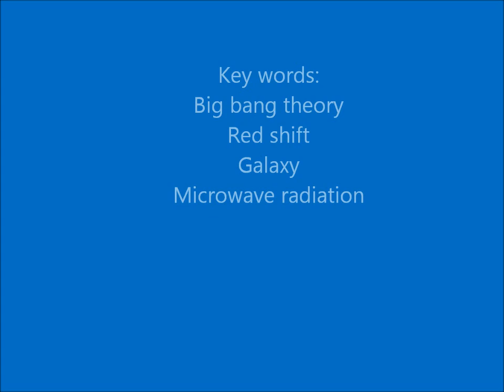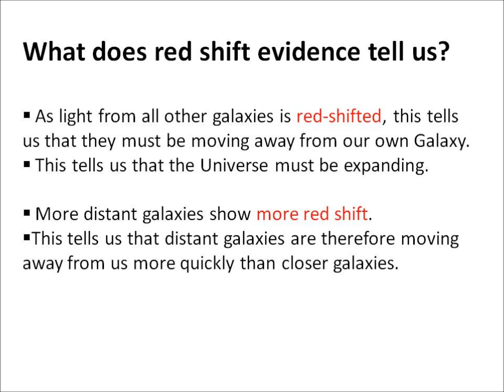P2h Origin of Universe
Revision clip for unit P2 from OCR Gateway specification
for very good clip on red shift